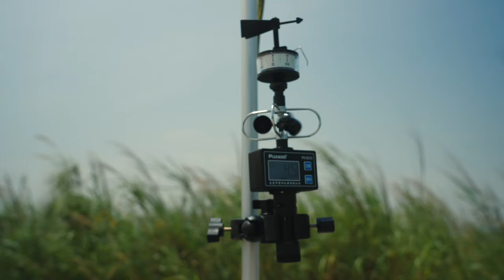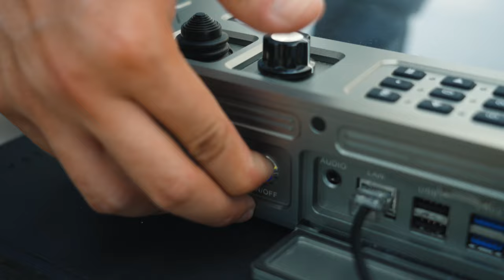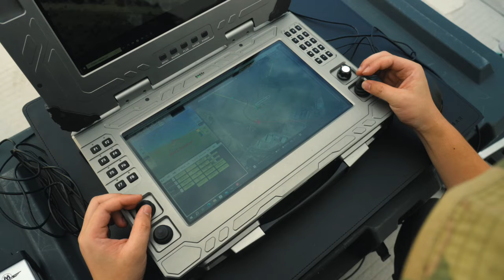EV350 Takes Flight Over the Shortline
Pushing Boundaries: Testing the EV350's Limits in a Coastal Adventure